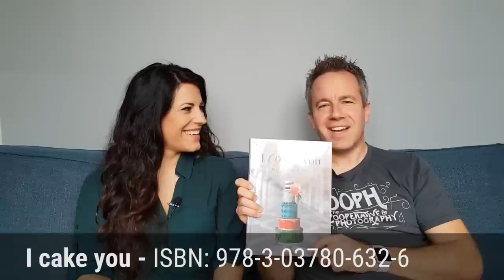Fotisofa mit Sandra Marusic über Analoge People Fotografie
Fotisofa #08

Sandra fotografiert neben Hochzeiten auch Männer auf Film. Ich habe es diesen Bilder erst gar nicht angesehen, dass sie analog fotografiert wurden.